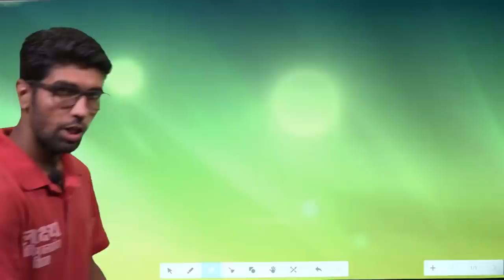किसानों को हिरासत लेने के बाद प्रहलाद भारूखेडा की पत्नि व कैथल की महिला किसान ने पुलिस की बनाई रेल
entertainment.